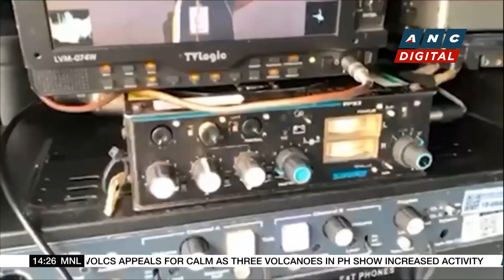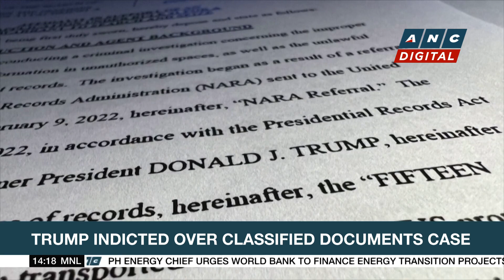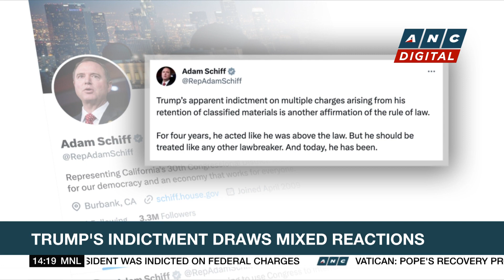Manny the Movie Guy reviews 'Transformers: Rise of the Beasts' | ANC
Rundown: A new addition to the Transformers franchise and the final installment of a popular comedy-drama series are some of the latest releases in theaters and on streaming.